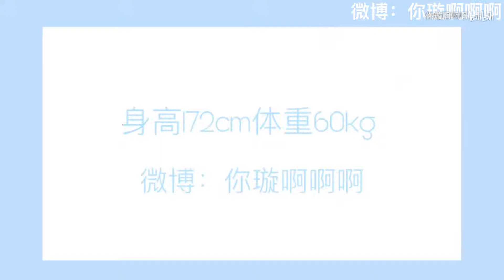【172女生夏季穿搭分享】学生党平价穿搭/休闲搭配/约会穿搭/穿搭好物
链接微博：你璇啊啊啊
身高172体重120